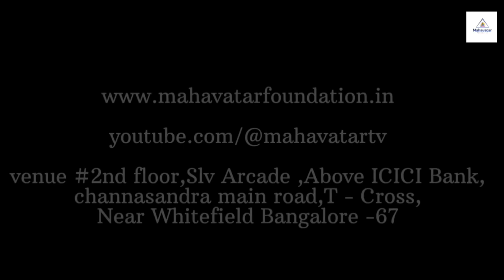గుండెపోటు నుండి రక్షించుకోవడానికి ఈ ముద్రను సాధన చేయండి I మాస్టర్ రంగనాథ్